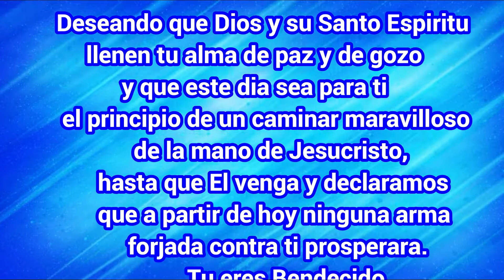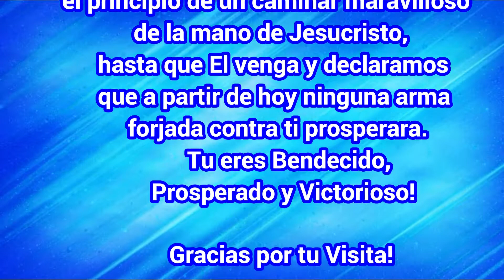Reunion De Iglesias 03/17/2018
Reunion De Iglesias
9361 Alaska Rd, Brownsville, TX